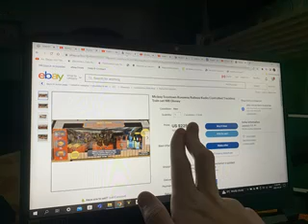MICKEY AND MINNIES RUNAWAY RAILWAY REMOTE CONTROL TRACKLESS TRAIN TOY ON EBAY